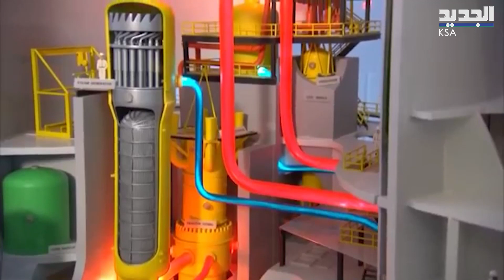السعودية توجه ضـ ربة لـ biden وتستغني عن شركة امريكية لتطوير النـ و وي وتلجأ لشركات روسية و صينية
يعد قرار الرياض باستبعاد Westinghouse من برنامج مفاعل الطاقة الكبير الذي تمت مناقشته بسبب الحسابات الجيوسياسية في واشنطن ... فلحساب من استغنت الرياض عن هذه الشركة ؟